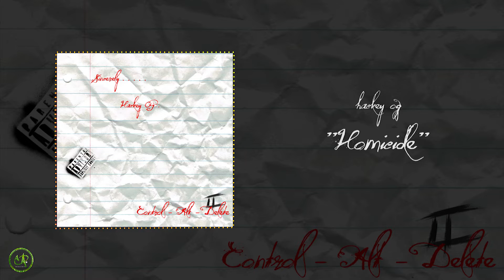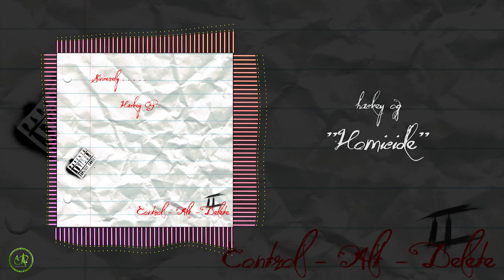Hackey OG - "Homicide"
Listen to "Homicide" remix by Hackey OG.

The second installment of the Cnt-Alt-Del series. "Control-Alt-Delete II" a mixtape by Hackey OG.
2019 Chronic Auxiliary® Entertainment.

x
x
x